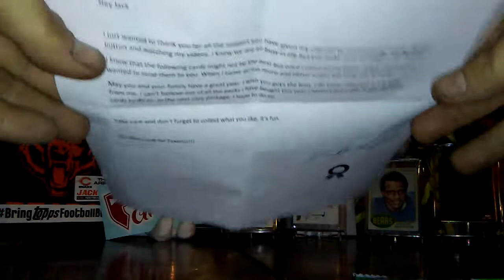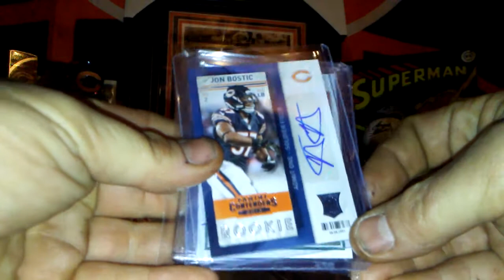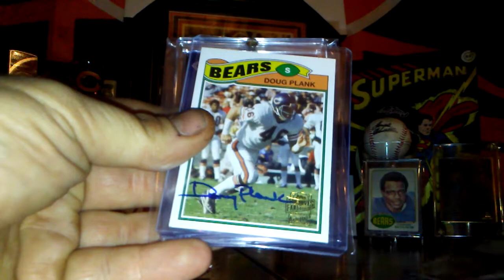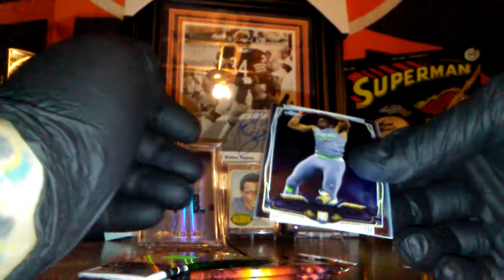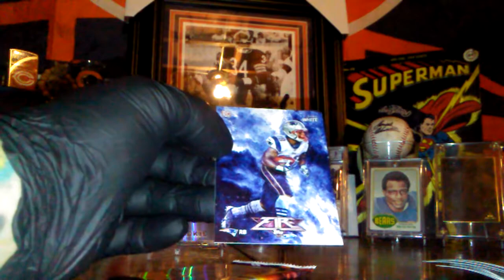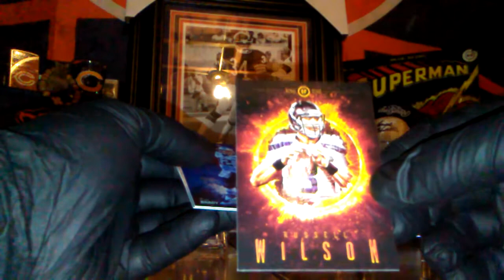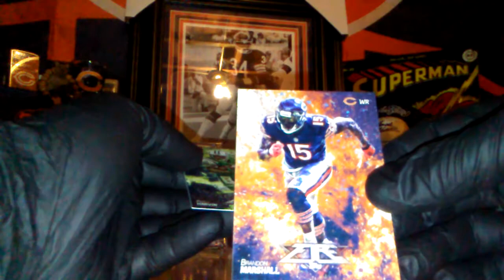Canadian bomb 💪 ty brother BigMarv33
Mmm Canadian bacon mmm card family for life 👍